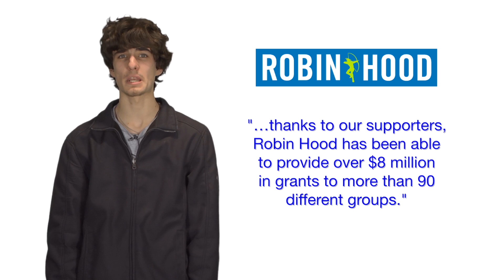Know Time: Robin Hood - Feature Story - W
Know Time - Robin Hood. Hosted by Christine Pond and Seamus Coughlin. Produced by Katie Lorenzen.

Know Time is a news show produced for LTTV, inspired by programs like "The Daily Show" and "Sourcefed".